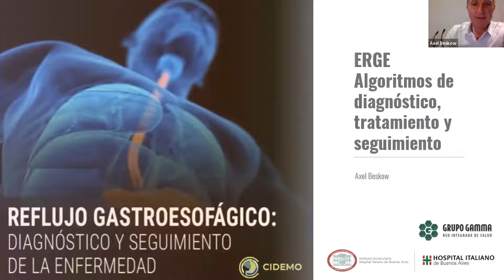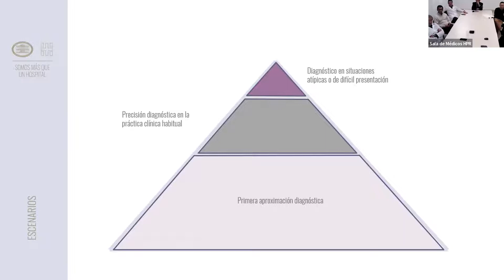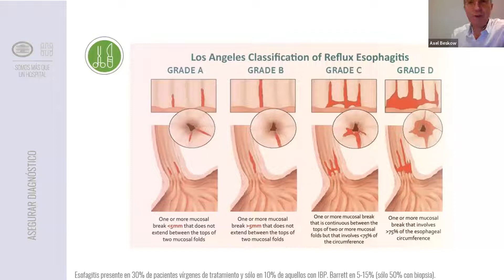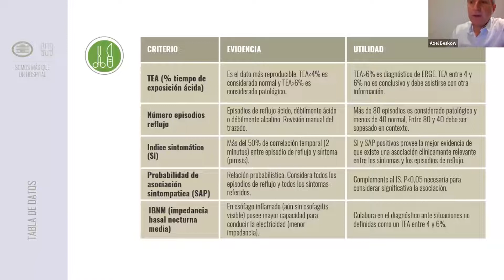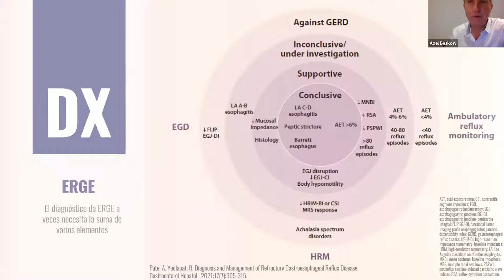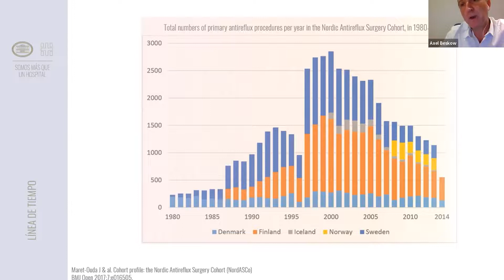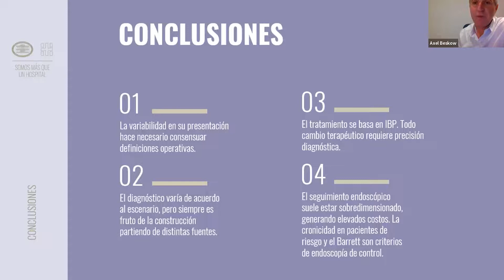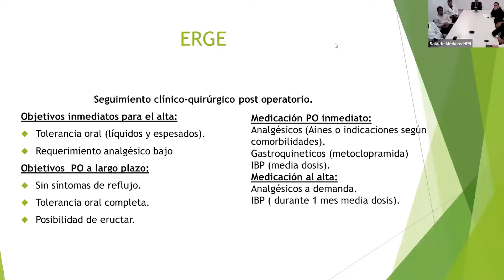Evento Médico | Reflujo Gastroesofágico: Diagnóstico y seguimiento de la enfermedad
El Servicio de Cirugía Bariátrica y Metabólica, junto al Dpto. de Docencia y Capacitación de Grupo Gamma realizaron el evento “Reflujo Gastroesofágico: Diagnóstico y seguimiento de la enfermedad” con la invitación especial del Dr. Axel Beskow.

Ejes Temáticos:
Presentación de algoritmos diagnósticos, terapéuticos y de seguimiento de HIBA para la ERGE.
Presentación de algoritmos diagnósticos, terapéuticos y de seguimiento de HPR para la ERGE.

Coordinación:
Dr. Jorge Harraca | Coordinador de la Unidad Asistencial de Cirugía Metabólica y Jefe del Servicio de Cirugía Bariátrica y Metabólica.

Invitados Especiales:
Dr. Axel Beskow |  Diagnóstico, tratamiento y seguimiento del ERGE Hospital Italiano de Buenos Aires (HIBA).
Dr Juan Carlos Luciani | Algoritmo diagnóstico y seguimiento de la ERGE (HPR) .

Acompañó
CIDEMO (Círculo de Motilidad del Aparato Digestivo).